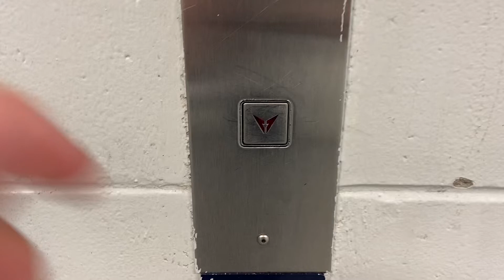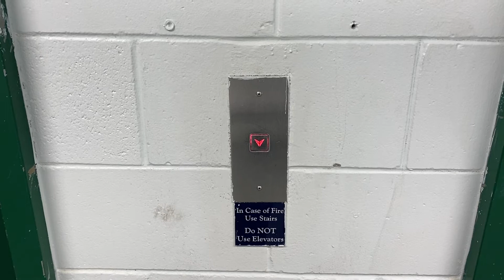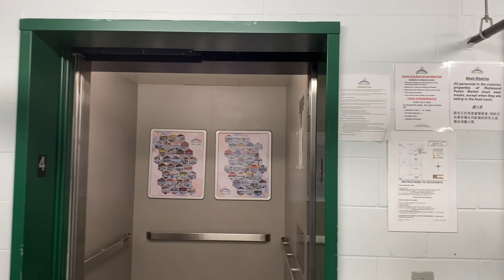Hydraulic Richmond Elevators | Richmond Public Market | Richmond, BC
Date Filmed: 11/25/22
Manufacturer: Richmond Elevators
Capacity: 4000 lbs / 1815 kg
Number of Floors Served: 4

These two hydraulic elevators are located in the Richmond Public Market in Richmond B.C.. They serve the 2-story mall as well as the parking garage directly above it. This is the first time I publicly upload elevators made by Richmond Elevators, which is a subsidiary of Otis. This explains why some elevators made by Richmond Elevators have some Otis parts. These two cabs are big and slow and may be dated. In addition, the floor indicator didn’t work on either of them. However, I appreciate how the doors close right after you push the floor buttons.